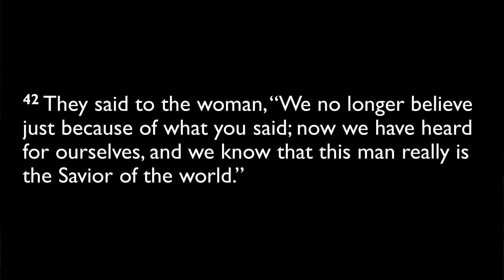02.05.2024 Devotion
John 4:39-42